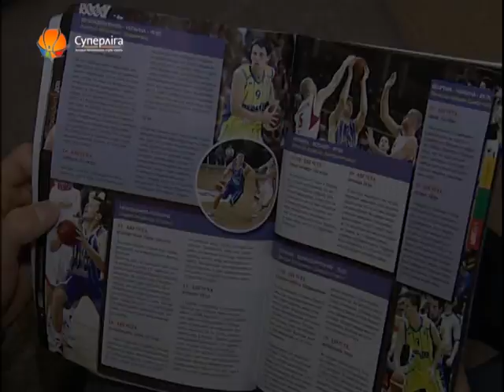110114_Superleague_Journal